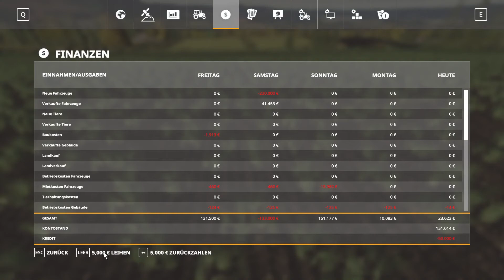LS19 Ravensberg - 48 Die 33 ist meine.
Erweiterung muss sein. Aber neue Kühe?, Neue Maschinen? Mehr Feldfläche? Schwere Entscheidung.